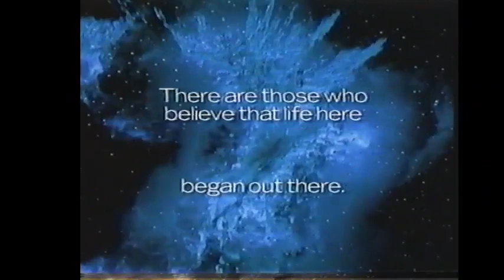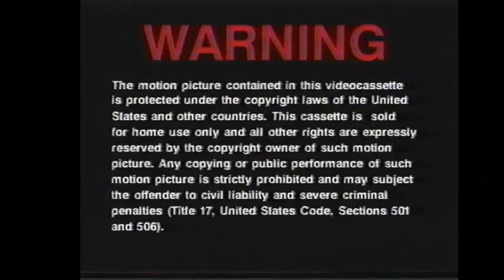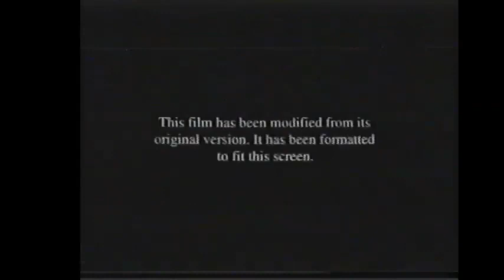Opening to Hulk 2003 VHS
Here's the opening to the 2003 VHS of Hulk and here's the order
1. 2 Fast 2 Furious Preview
2. Sinbad: Legend of the Seven Seas Preview
3. Battlestar Galactica: The Complete Series Preview
4. Bruce Almighty Preview
5. MPAA Rating screen
6. Warning Screen
7. Format Screen
8. Universal Pictures logo
9. Marvel Logo
10. Start of film
That's all